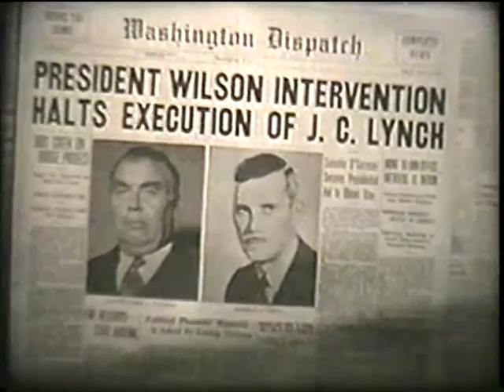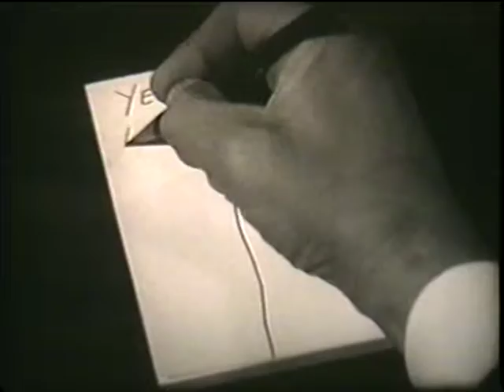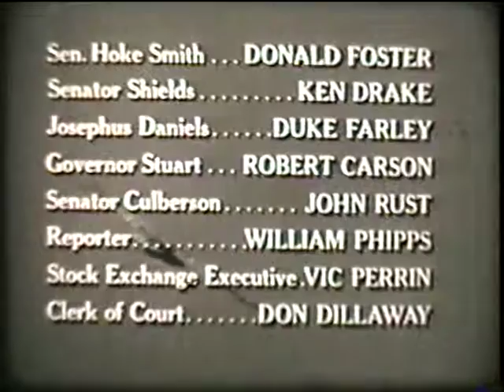Woodrow Wilson Appoints First Jewish Justice, Louis Brandeis - Part 2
When President Woodrow Wilson appointed Louis D. Brandeis to the court in 1916, he set off one of the most contentious battles for a Supreme Court nomination.  This film profiles the courage it took for Wilson to do so.